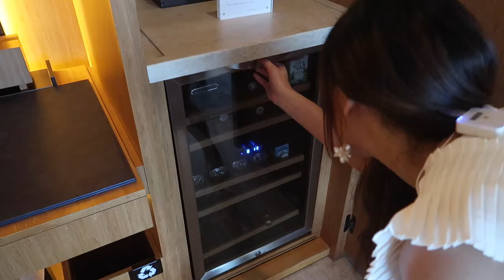Staycation 香港 🇭🇰 | Upper House 奕居 Studio 70 🏨 超打卡嘅海景浴缸😍 任食爆谷睇戲🍿🎬 [中字]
The Upper House 奕居 Studio 70 海景浴缸 Staycation 🏨

今次我哋為咗 Upper House 奕居 Studio 70 嘅打卡海景浴缸而嚟，仲試咗叫佢哋最Signature嘅爆谷添！

The Upper House 奕居
地址： 金鐘金鐘道88號
房型： Studio 70 Harbour View Room

Salisterra
地址： 金鐘金鐘道88號太古廣場奕居49層

🎵Background Music🎶
▶ Soaring by Ghostrifter
▶ Wataboi by Cali

0:00 - Intro
0:28 - Between食Tea
0:51 - Room Tour
9:15 - 免費任叫Popcorn
9:32 - Room Service Dinner Set
10:33 - Salisterra食早餐
11:21 - 好廢嘅Review